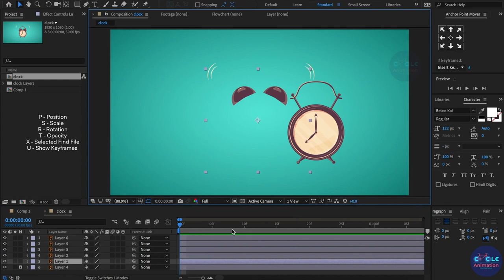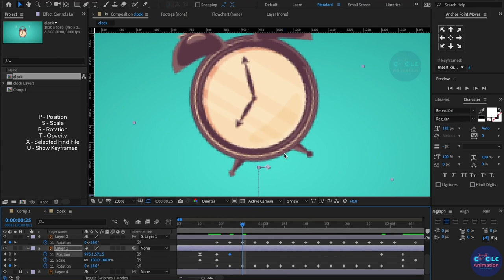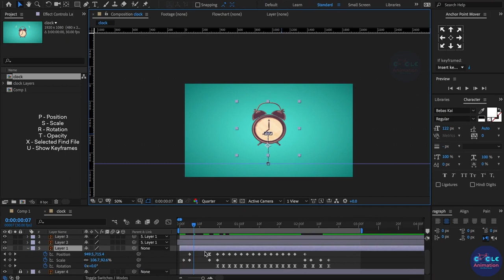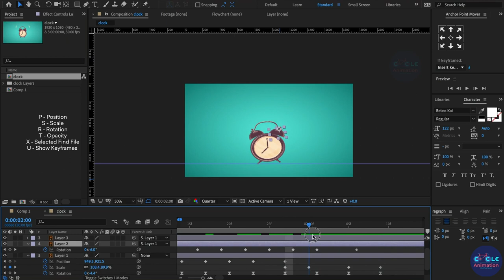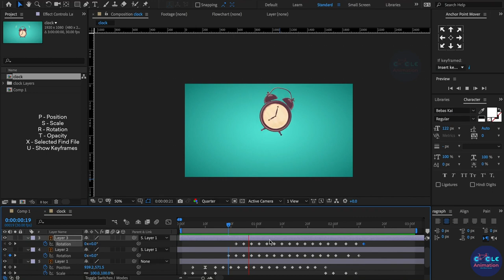Cartoon Clock Animation using After effects Tutorials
Hi guys ,

              In this After Effect Tutorial, I will teach you How to Create Cartoon Clock Animation using After effects  without plugin